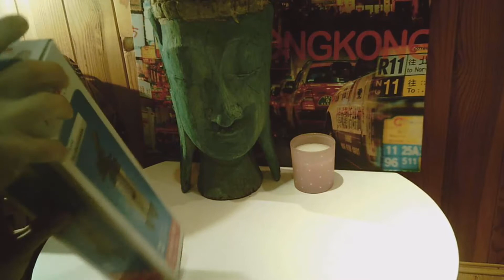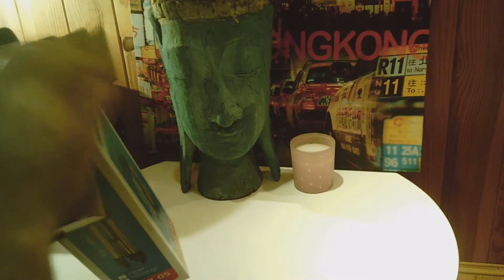[MEILLEUR TREPIED PAS CHER] SUR AMAZON à 12.90 € de la marque Hama ( Avis clients)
Meilleur trépied  pas cher de la marque hama sur # Amazon
Voici le lien
De part mon travail je suis amené à tester la qualité des produits et leur conformité en Europe.
J'ai acheté ce trépied car possédant une caméra depuis peu je voulais pouvoir bénéficier d'un bon support à un bon prix et je ne me suis pas trompé. J'ai lu plusieurs commentaires ici qui m'ont tout de même fait réfléchir mais je me suis dit vu le prix pourquoi ne pas tester. Ce que j'attends de ce trépied c'est qu'il puisse stabiliser ma caméra pour un bon rendu cinématographique et pour ma part je suis entièrement satisfait par ses capacités. J'avais lu plusieurs personnes qui ne le trouvaient pas stable, je me suis demandé si j'avais reçu le même car étrangement le mien ne bronche pas et ce à toute les hauteurs où je l'ai testé. Certes, ses pieds ne sont pas très épais mais il est très pratique à l'emploi et est facilement transportable de partout. Il possède son petit sac justement pour les transports ce qui est super pratique !
Récapitulatif :
Je crois que lorsque on juge un article il faut prendre en considération tous les points, comme son prix, la qualité du produit, est ce qu'il répond à nos attentes, son aspect ect.
Pour ma part je suis entièrement satisfait, j'ai acheté un trépied à un très bon prix qui va m'être très utile pour le futur et que je recommande !